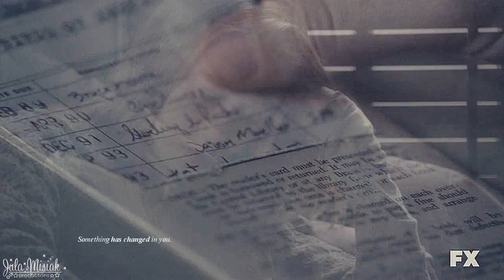tate + violet | "i'll always be here"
Song - Brand X Music - Eternal Flame
Coloring - xMysticFlame